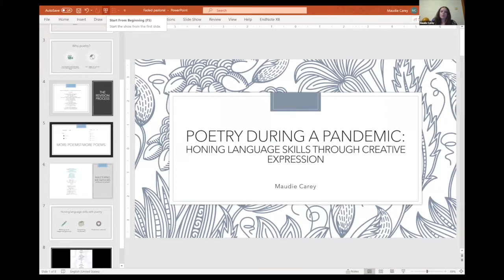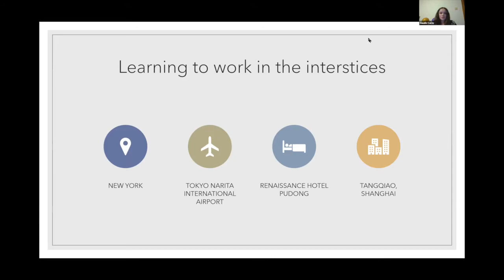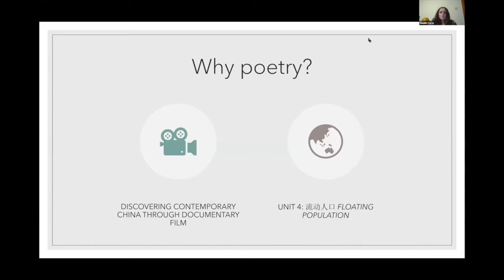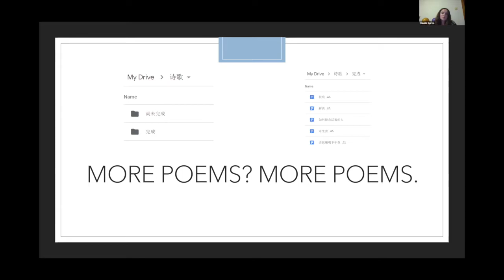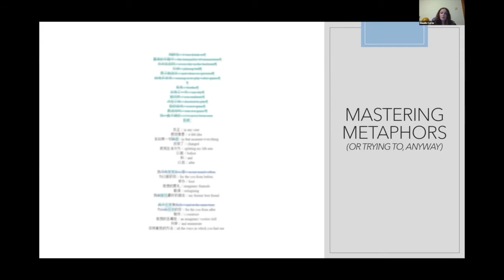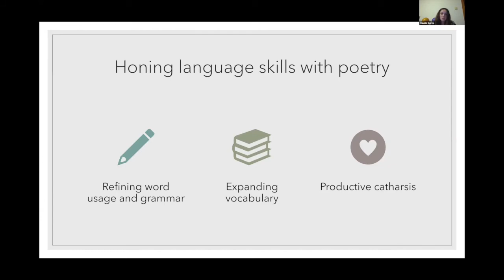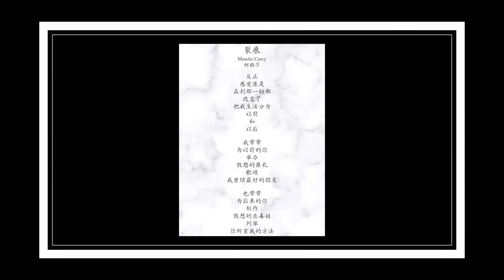Poetry During a Pandemic: Honing Language Skills through Creative Expression | Maudie Carey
Maudie Carey - NYU Shanghai

Episode #4 - Student Perspectives from Higher Education - 5/30/2020